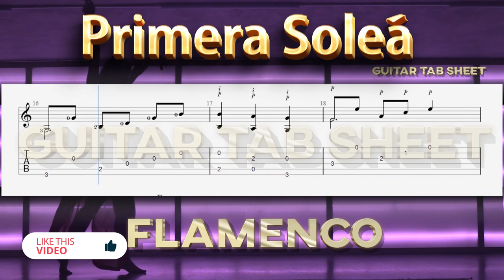Primera Solea - Flamenco Guitar Tutorial + tab Guitarra flamenca easy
Primera Solea - Flamenco Guitar Tutorial Guitarra flamenca easy Guitar Tab Tutorial  Level 1
professional lesson Fingerstyle  Guitar tablecher ( TAB )

Level 2 🔹🔹 for semi-professionals
Level 3 🔹🔹🔹 for professionals

🏆 For the support from us please :
💬 Write commnet.

⛔ Do you like play guitar other tab sheet?

⛔Do you like Playlist guitar  tab sheet?

💬Please write comment about this tutorial and tell us what songs do you like we prepare for you.